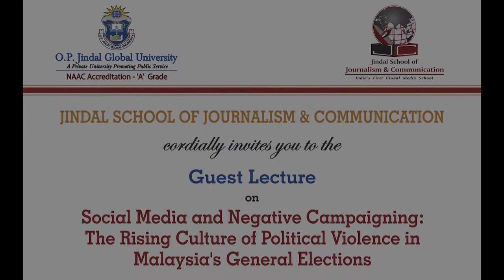14 MARCH 2017 Publc Lecture BY DR JAMES GOMEZ Public Lecture JSJC